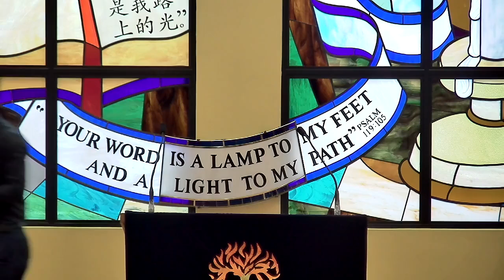新加坡基督教长老会正道堂2019 年9月28日谢章发牧师：羞辱与悔恨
约翰福音18：15-32